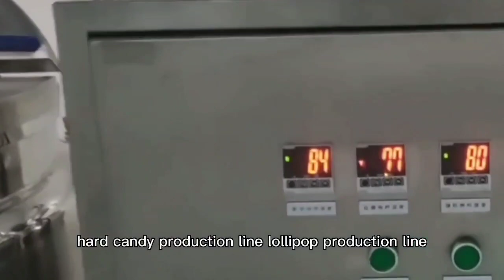na'ura mai laushi mai laushi taushi alewa kayan aiki taushi alewa samar line manufacturer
na'ura mai laushi mai laushi
taushi alewa kayan aiki
taushi alewa samar line manufacturer